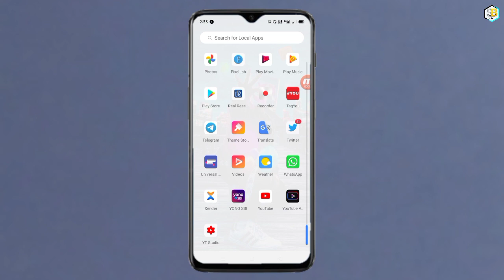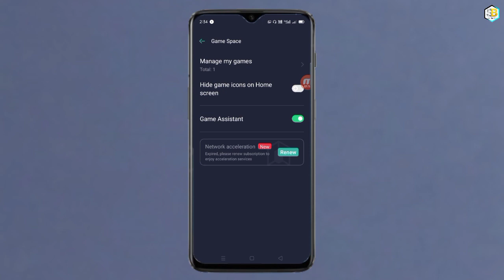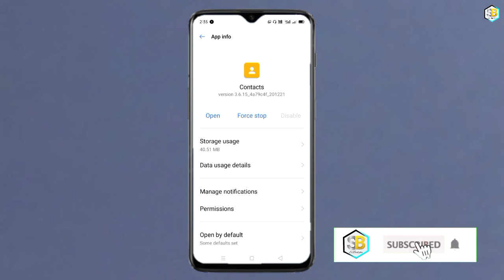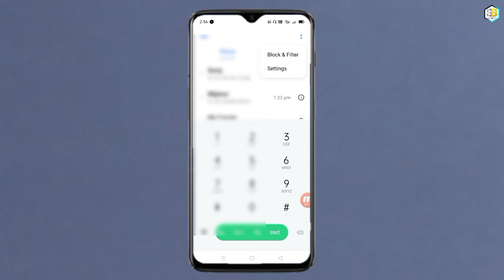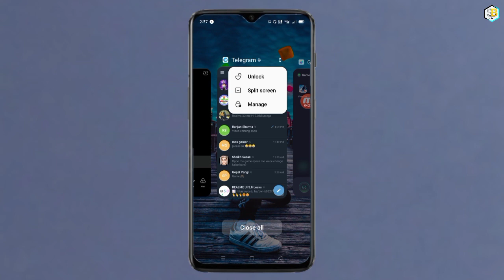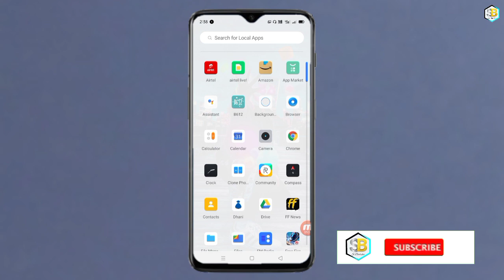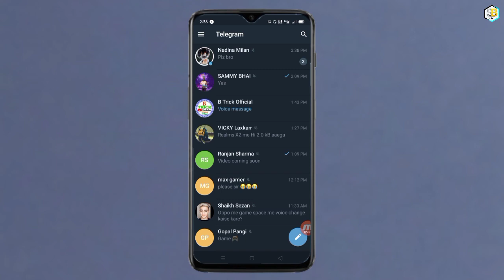How to incoming call receive Game Back problem solve || And Big update Realme UI 2.0......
Realme mobile game play time game back in home page problem solve kaise Kar na is video ko...deko...

Realme 6i (6GB RAM,64GB storage)
Low price = 14,785
Shopping now

This Mobile Voice Changer Soon

incoming call problem solve
video link=htt

           = 2.0.65 version
           = 4.0.2.  version
👉Android 11 Oppo& Realme Game space= 4.0.2 version
           = 4.1.25 version
           = 4.1.65 version
           = 4.1.38 version